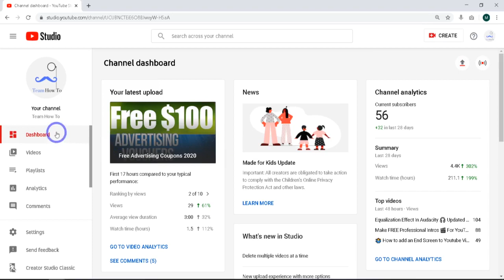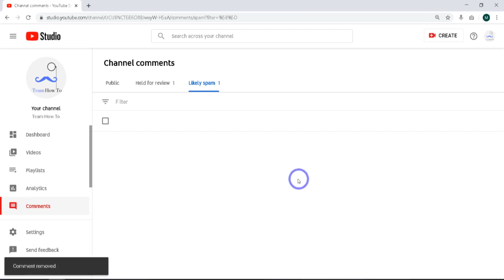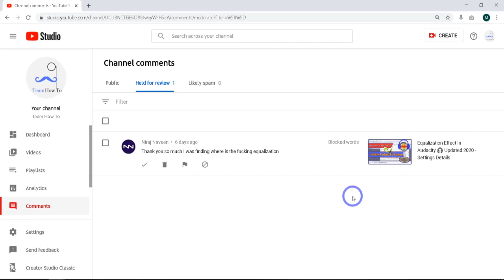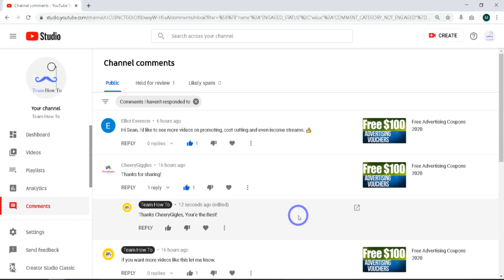How to Delete Or Manage Comments 😲💭 Youtube 2021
In this Video I will be to showing how to Delete comments from your youtube channel. I will also you how to report an inappropriate or abusive user. I'll show how to hide a users comments or even ban them from your channel if you choose. Finally, I will show you how to make someone a moderator of your channel if you so desire.

Get more videos tutorials on how to make your videos look and sound better at our channel.

If you have any questions about this video or would like to request a video on a similar topic, please reach out to me at or leave a comment below and I will get back to you.